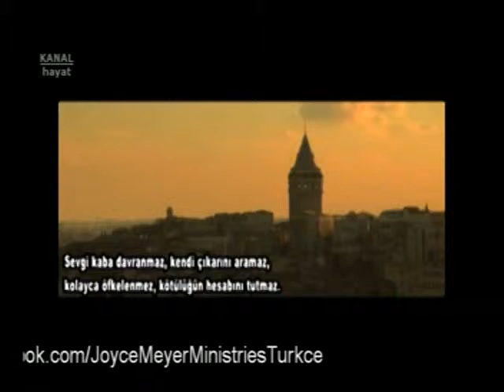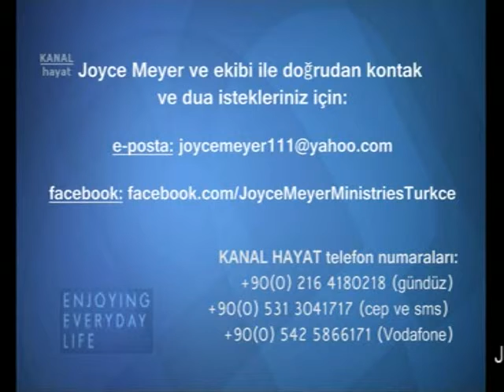Sevgi sabırlıdır, sevgi şefkatlidir. Sevgi kıskanmaz, övünmez, böbürlenmez JOYCE MEYER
Sevgi sabırlıdır, sevgi şefkatlidir. Sevgi kıskanmaz, övünmez, böbürlenmez.
Sevgi kaba davranmaz, kendi çıkarını aramaz, kolay kolay öfkelenmez,
kötülüğün hesabını tutmaz. Sevgi haksızlığa sevinmez, gerçek olanla sevinir.
Sevgi her şeye katlanır, her şeye inanır, her şeyi umut eder, her şeye dayanır.
Sevgi asla son bulmaz. -1.Korintliler 13.bölüm/İNCİL